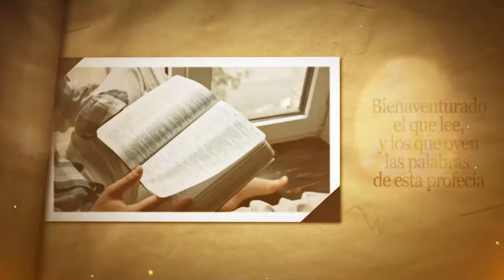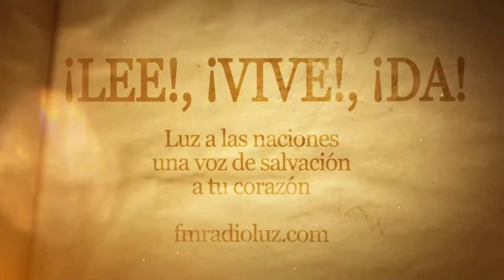DÍA 29 OCTUBRE